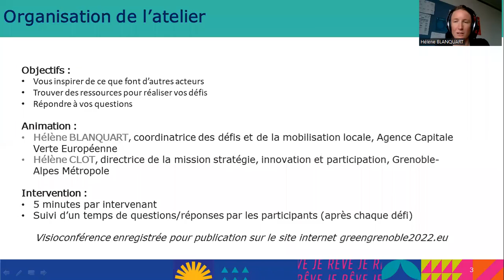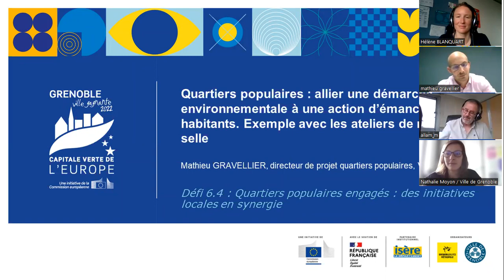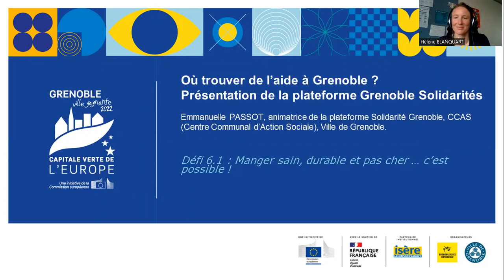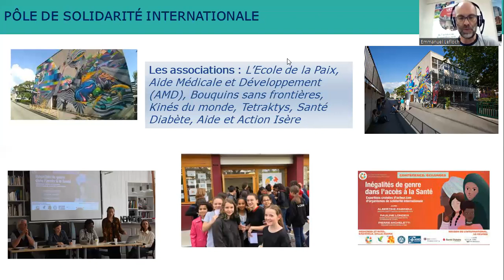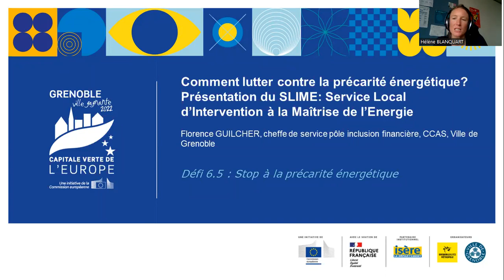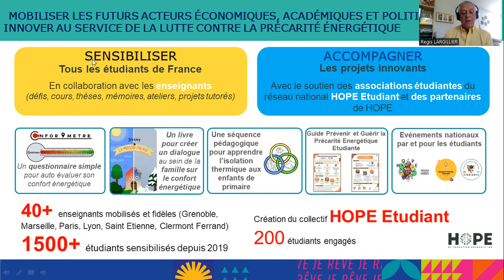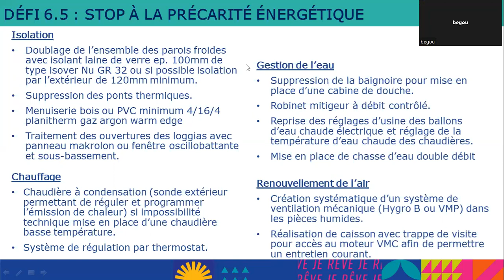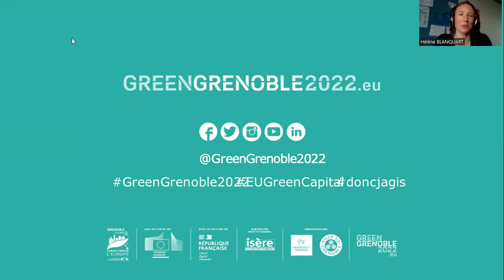Atelier Inégalités - Grenoble Capitale Verte de l’Europe 2022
Replay de l'atelier "Inégalités" du jeudi 9 juin 2022.

  Animé par :
. Hélène Blanquart, coordinatrice des défis et de la mobilisation locale, Agence Capitale Verte Européenne
. Hélène Clot, directrice de la mission stratégie, innovation et participation, Grenoble-Alpes Métropole

1) Les 5 défis du thème « inégalités »

2) Tour de table des participants déjà ou bientôt engagés dans un défi « Inégalités »

3) Les ressources existantes du territoire pour vous aider à réaliser vos défis

Défi 6.4 : Quartiers populaires engagés : des initiatives locales en synergie
. Le FAST (Fonds d’Accompagnement Social Aux Transitions) : un fonds à destination des associations qui accompagnent les publics les plus précaires sur les questions de transition
Malik ALLAM, directeur du développement social, Grenoble-Alpes Métropole

. Quartiers populaires : allier une démarche environnementale à une action d’émancipation des habitants. Un exemple avec les ateliers de remise en selle
Mathieu GRAVELLIER, directeur de projet quartiers populaires, Ville de Grenoble

Défi 6.1 : Manger sain, durable et pas cher … c’est possible !
. Où trouver de l’aide à Grenoble ? Présentation de la plateforme Solidarités Grenoble
Emmanuelle PASSOT, animatrice de la plateforme Solidarités Grenoble, CCAS (Centre Communal d’Action Sociale), Ville de Grenoble

Défi 6.2 : Solidarité avec les pays les plus impactés
. L’engagement de la Ville de Grenoble auprès des associations de solidarité internationale (Cuisine sans frontières, Apardap, etc.)
Emmanuel LEFLOCH, chef de projet à l’international, Ville de Grenoble

Défi 6.3 : Transition écologique : nouveaux métiers pour tous
. Participez à la 1ère édition du Forum des métiers de la transition écologique : stands, job dating, ateliers (23/24 juin à Alpexpo)
Matthieu TUPIN, directeur insertion et emploi, Grenoble-Alpes Métropole
Fanny EMO, chargée de projets événements emploi, Grenoble-Alpes Métropole

Défi 6.5 : Stop à la précarité énergétique
. Le SLIME de Grenoble : un accompagnement des ménages contre la précarité énergétique
Florence GUILCHER, cheffe de service pôle inclusion financière, CCAS, Ville de Grenoble

. HOPE : une chaire pour innover pour la lutte contre la précarité énergétique
Régis LARGILLIER, titulaire de la chaire HOPE, Fondation INP Grenoble

. La maîtrise de la dépense énergétique par la réhabilitation lourde de logements très sociaux
Arthur LHUISSIER, directeur, Un toit pour tous

. Le Haut-Bois : un bâtiment passif de 56 logements sociaux vers la sobriété énergétique
Christian ROY, responsable service conduite des opérations,  Actis